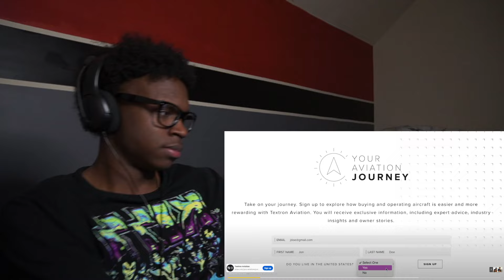Kai and speed CANNOT COOK!!! | KAI COOKING WITH SPEED REACTION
Wassup yall we back with another one
Ngl they can’t cook for nothing lol
Lmk what yall want to see next